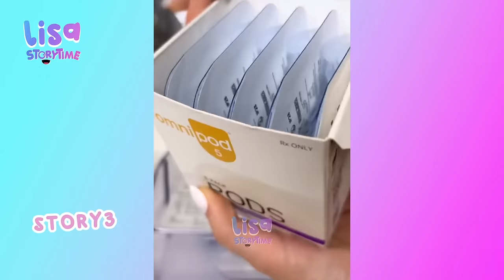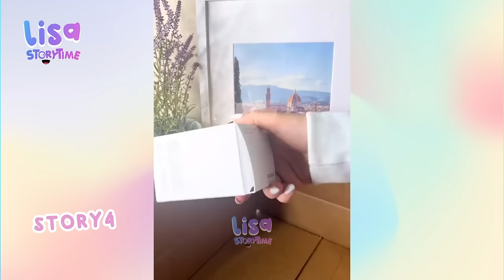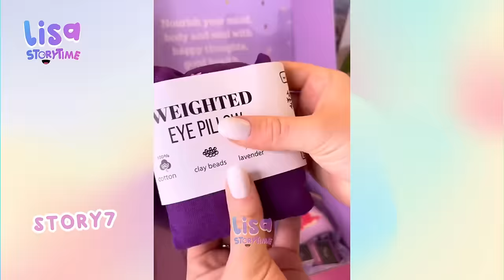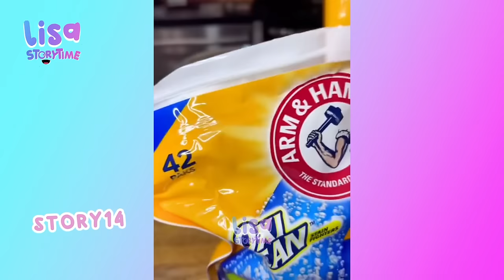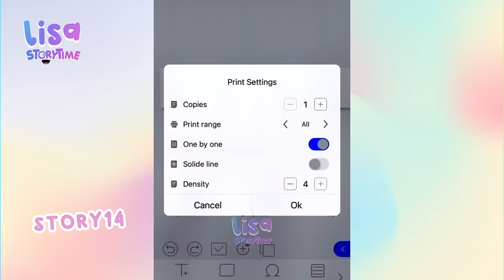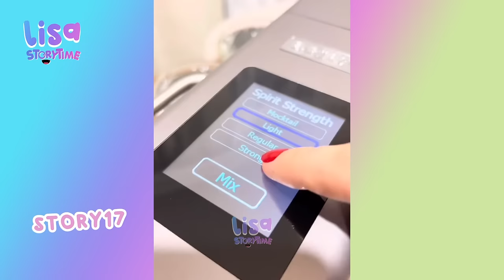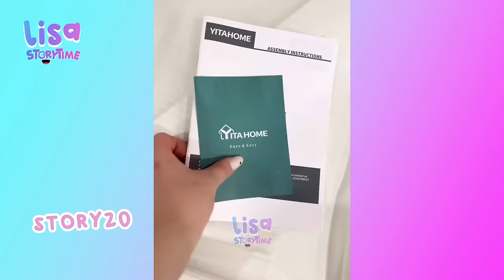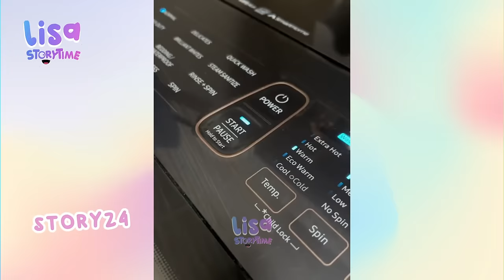🌺 1 Hour Satisfying Restock And Organizing Tiktok Storytime Compilation Part 17 | Lisa Storytime